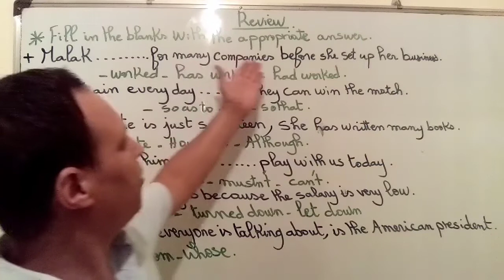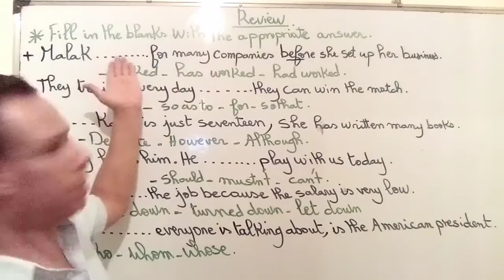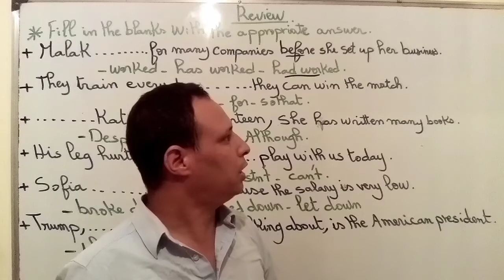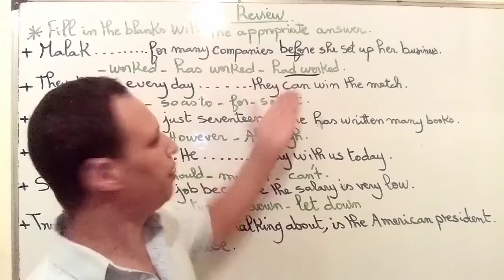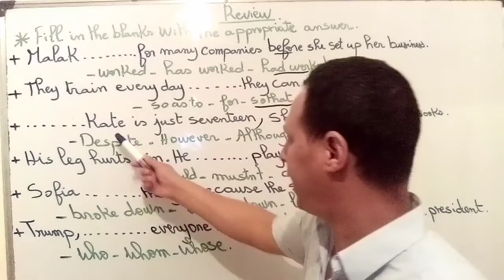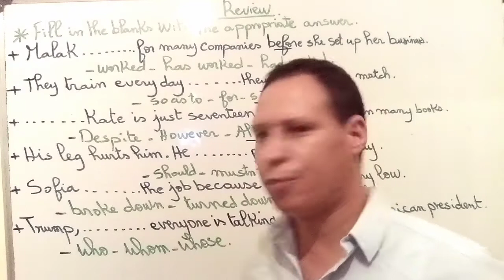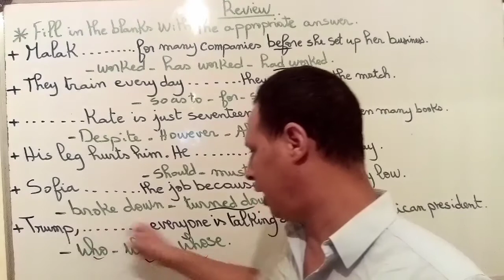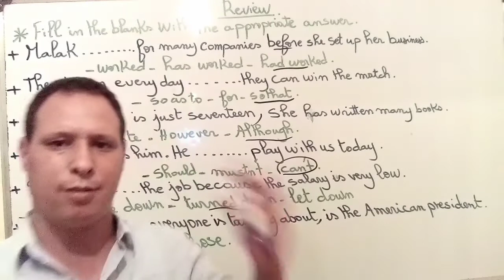General exercise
A general exercise composed of  six lessons which are included in the national exam program